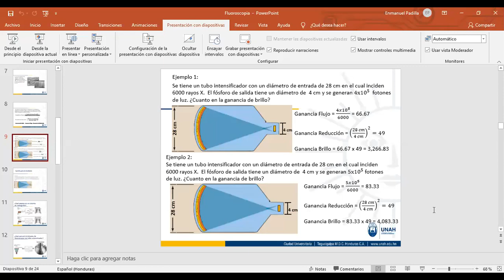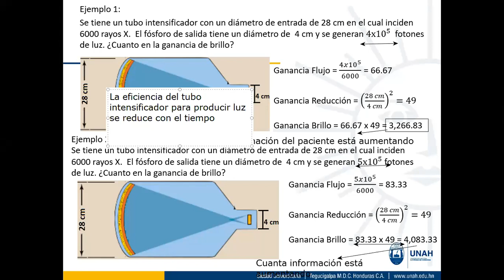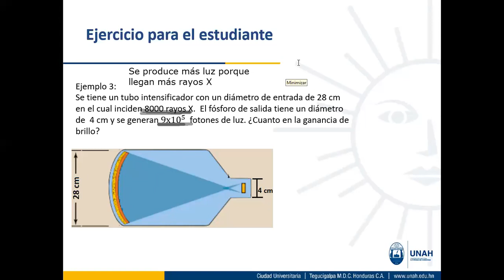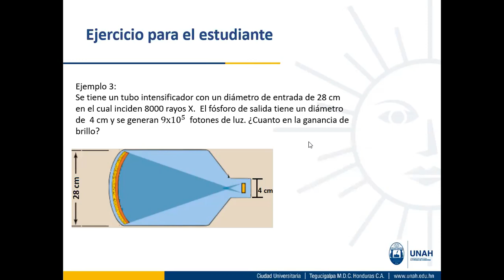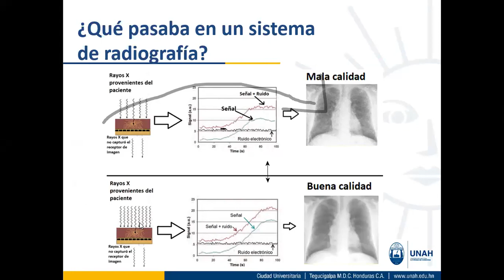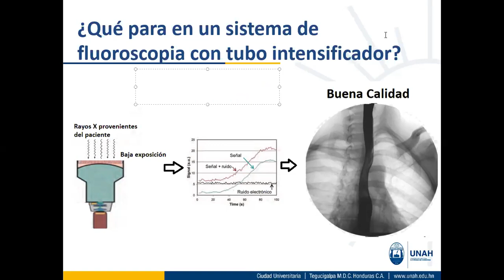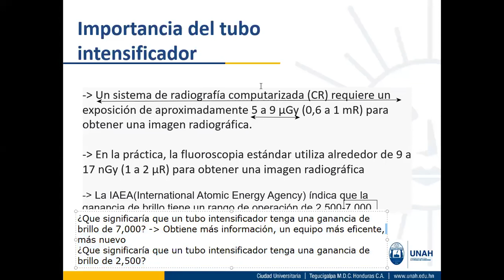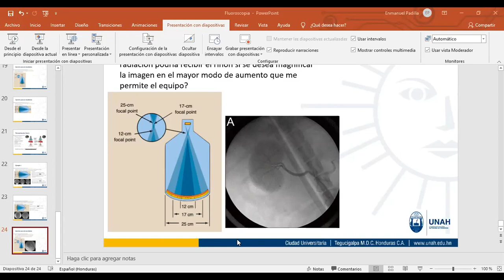Intro. a la Imagenología 1400: Ganancia de Brillo en fluoroscopios con tubos intensificadores